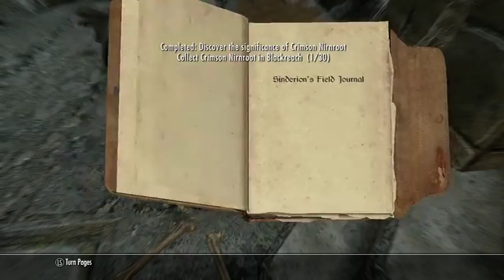Skyrim (The Wacky Chapters) Ep. 36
Back down in the ground six feet under.